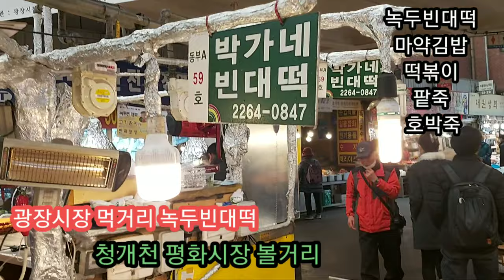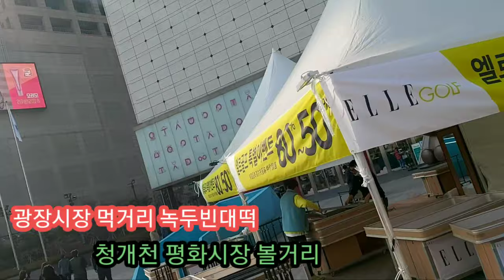광장시장 맛집 녹두빈대떡과 동대문 시장 볼거리 투어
청개천 시장 동대문 투어
평화시장 볼거리 투어